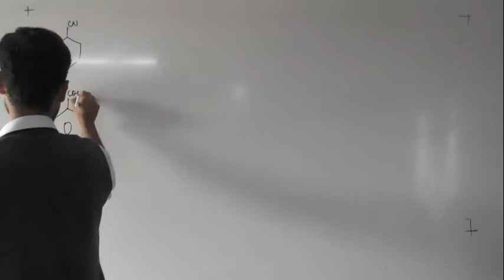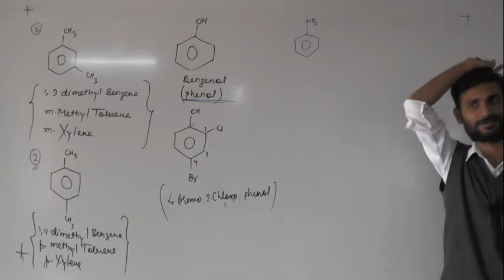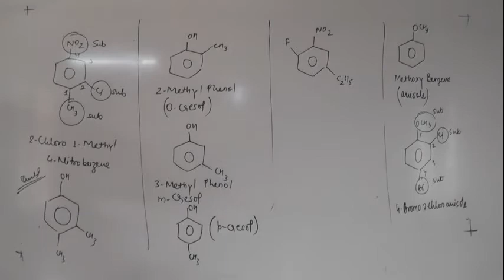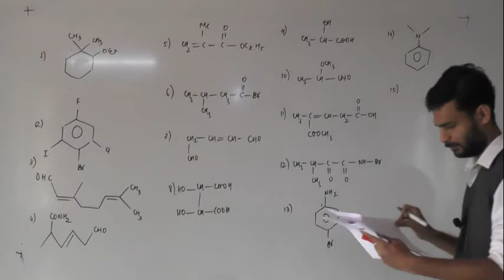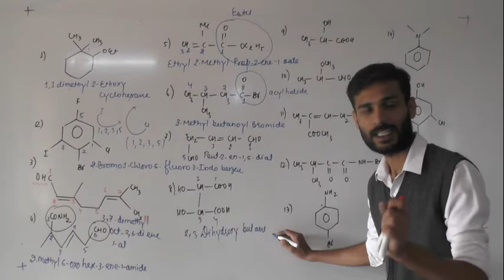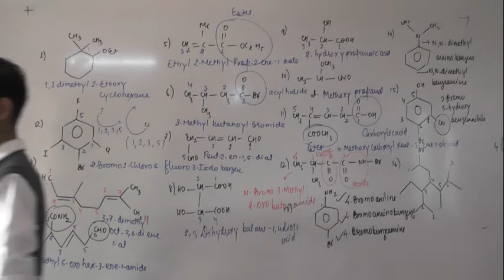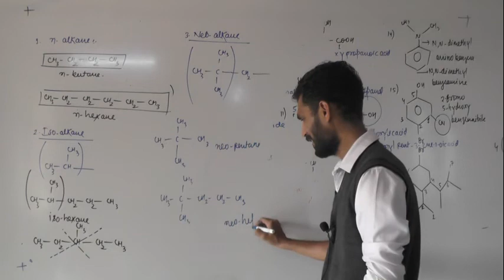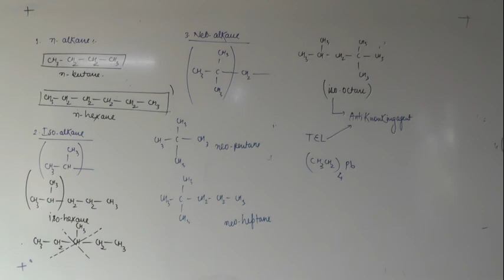19 .12. 20 Jha Sir